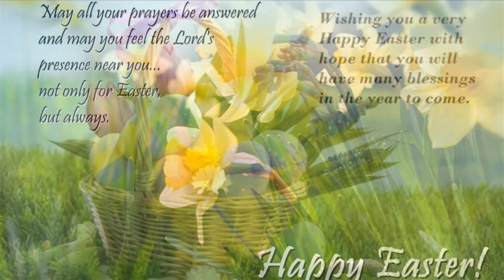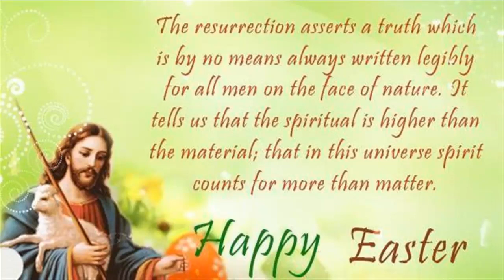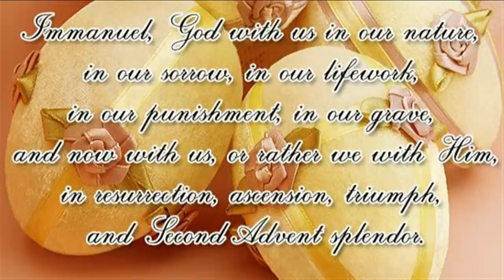HAPPY EASTER 2019!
NON - PROFIT CHANNEL !NON COMERCIAL CHANNEL!
This channel is non profit ! Videos may contain copyrighted material. All trademarks and copyrights remain the property of their owners.
This channel is for recreational purposes only. !It serves the purpose of entertainment and enjoyment for beautiful music ! If you like the music, please support the artist  by buying their music through the given portal links. My channel is just entertainment!